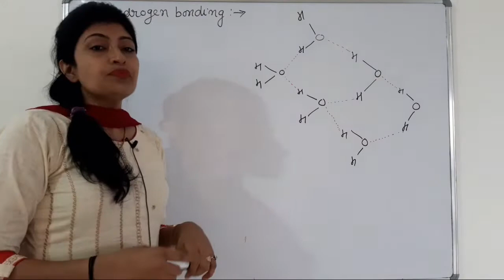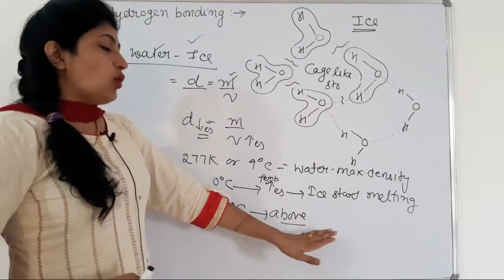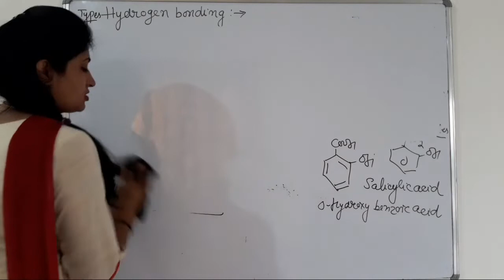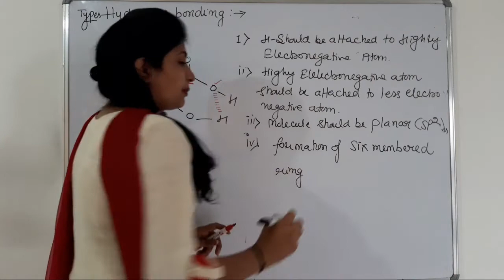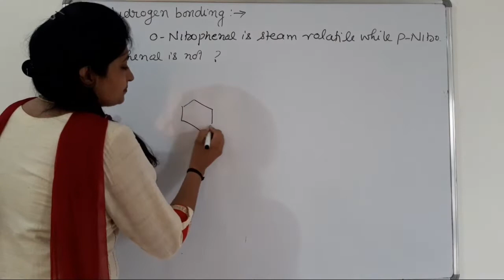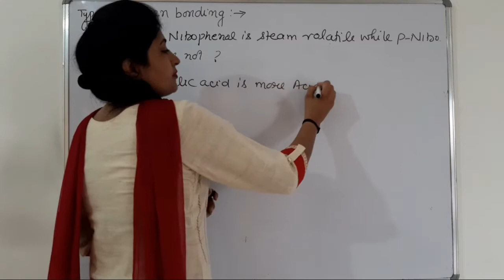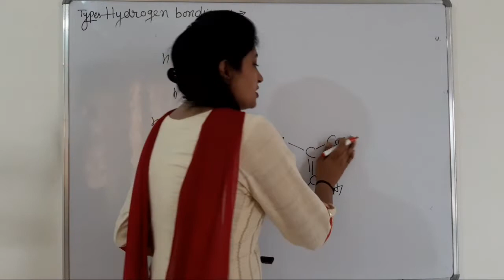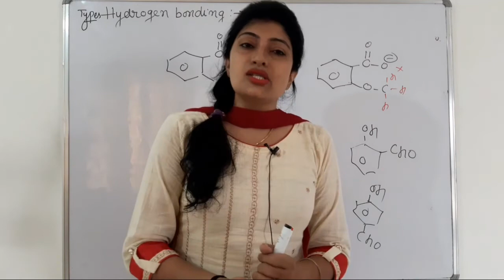Types of hydrogen bonding/intramolecular and intermolecular hydrogen bond/chemical bonding /class-11